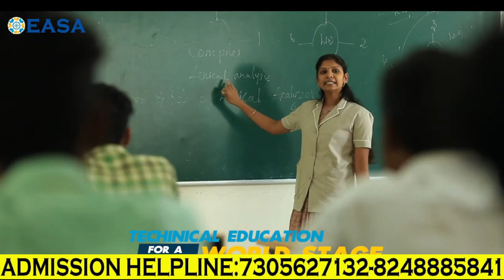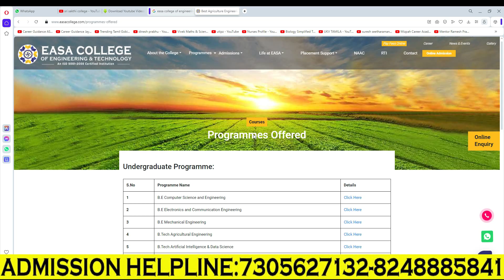Easa College Of Engineering&Technology Review Tamil